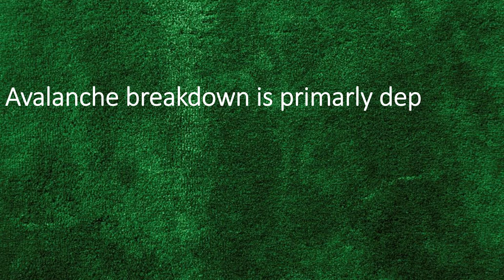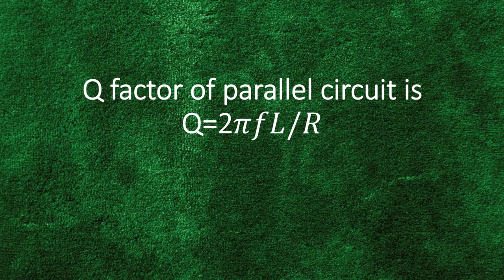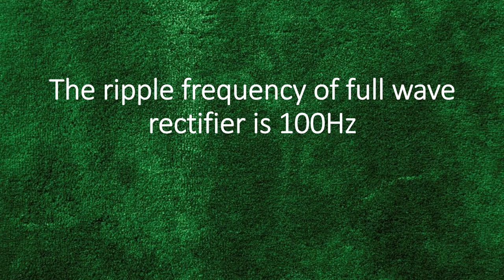QUESTION SET 2 || KPSC || PWD OVERSEER || ENGINEERING ASSISTANT || ELECTRONICS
Previous kpsc questions